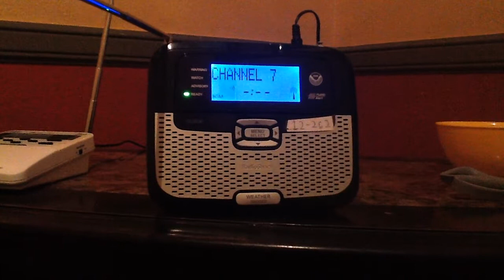Noaa weather radio Carrizo springs, TX Station ID Wng682